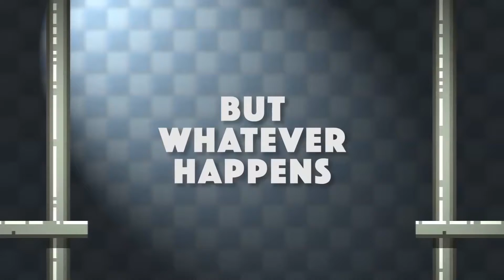JEU GRATUIT PC, THE ESCAPISTS, DU 23 AU 30 SEPTEMBRE 2021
trailer du jeu gratuit The Escapists
éditeur: Team17 Digital Limited
gratuit du 23 au 30 septembre 2021 SUR PC